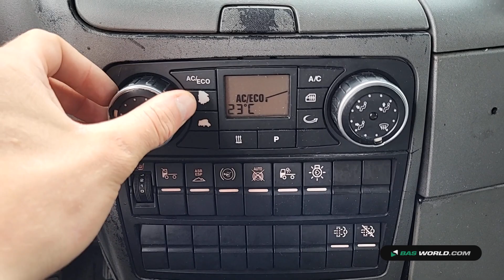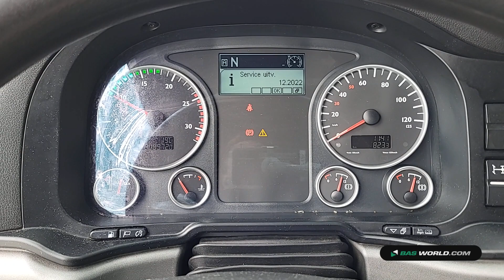70223323 MAN TGX